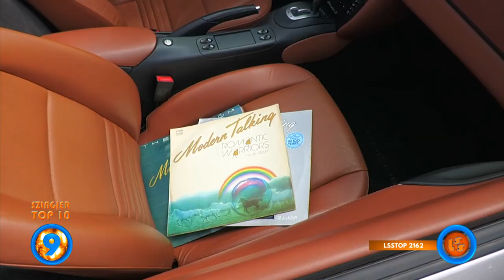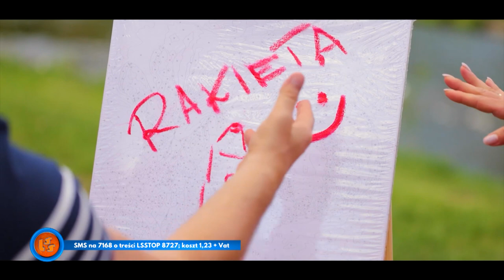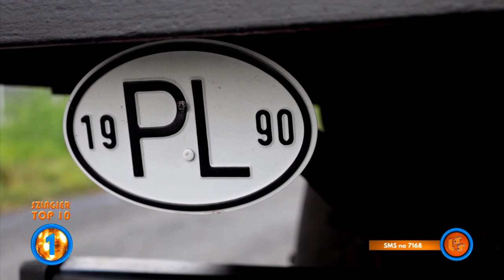Szlagier Top 10, 798+ finał LSS SZLAGIEROWO.PL - oficjalne notowanie